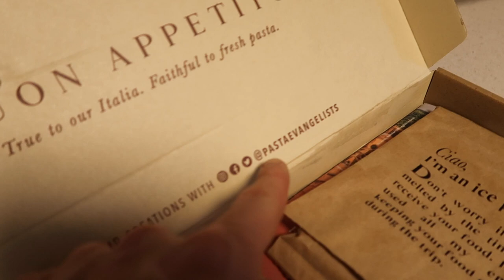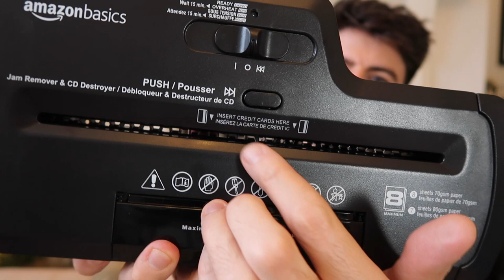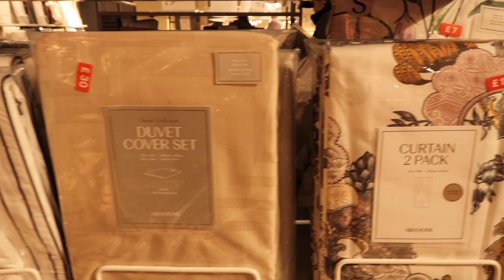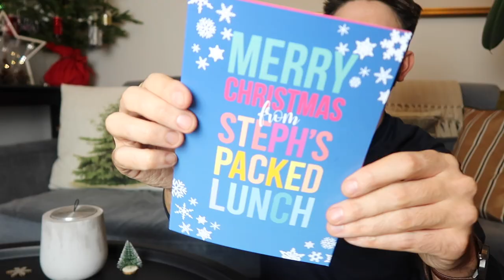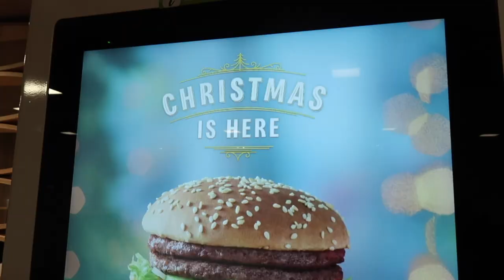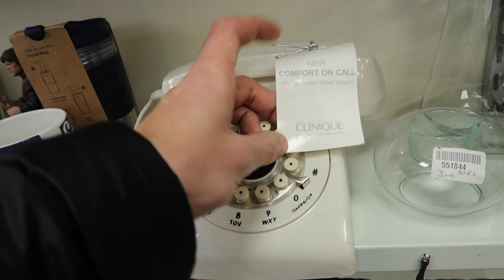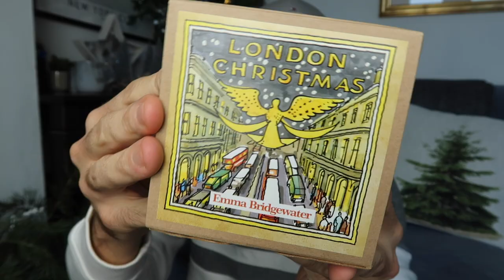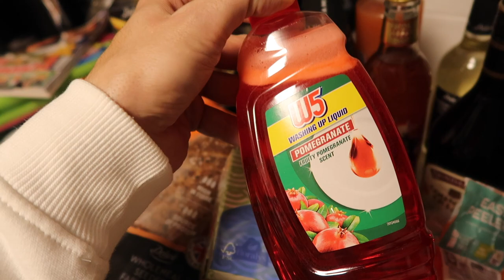SPEND THE WEEK WITH ME! Thrifting, Shopping, Friends, Gift opening! | CHRISTMAS WITH MR CARRINGTON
Hi everyone! Hope you are all well. I'm back with a vlog from the past week, it's been a busy one! :)

*Matalan New York Hoodie
*Matalan White & Grey Top
*Matalan Black Cuffed Joggers
*Matalan Stripe Joggers
*Matalan Mens Nightwear

Pasta Evangelists (Use the code MONTEATHOME for free minatures)